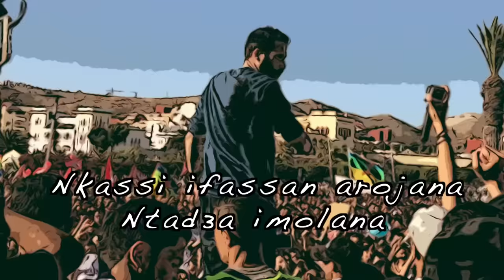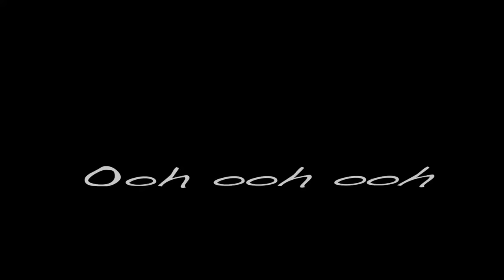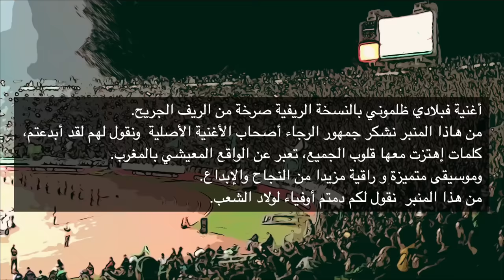Agraf band "gi dhmath inu dharmanay" Cover فبلادي ظلموني بالنسخة الريفية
INSTGRM: @Agraf_Official
FCBK: AGRAF BAND
AGRAF cover fi bladi dalmouni
أغنية فبلادي ظلموني بالنسخة الريفية صرخة من الريف الجريح  .
من هاذا المنبر نشكر جمهور الرجاء أصحاب الأغنية الأصلية  ونقول لهم لقد أبدعتم، كلمات   إهتزت معها قلوب الجميع ، تعبر عن الواقع المعيشي بالمغرب .وموسيقى متميزة و راقية مزيدا من النجاح والإبداع
من هذا المنبر  نقول لكم دمتم أوفياء لولاد الشعب .

Copyright AGRAF Music